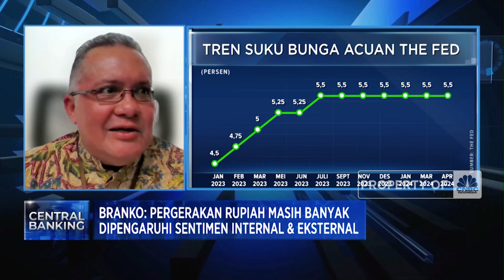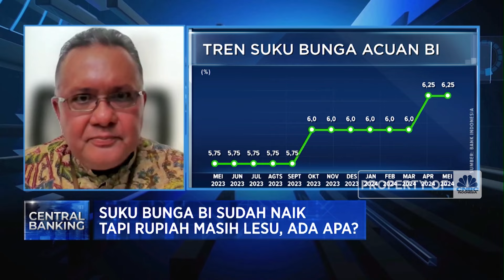Rupiah Belum Turun ke Bawah Rp16.000/USD Meski BI Rate Naik, Kenapa?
Rupiah terpantau menguat 0,15% AS pada perdagangan Senin (03/06), meski demikian posisi mata uang Rupiah yang berada di Rp16.220 per Dolar AS jauh dari level psikologis RP15.000/USD.

SEVP Treasury & International BCA, Branko Windoe menilai pelemahan Rupiah yang masih terjadi meski level BI Rate telah dinaikkan hingga 6,25% tidak lepas dari kondisi eksternal dan internal. Mulai dari peningkatan permintaan dolar di Q2-2024 untuk hari raya dan pembayaran dividen hingga belum adanya kejelasan pemangkasan suku bunga The Fed.

Seperti apa Analisa pelemahan Rupiah meski BI Rate sudah naik? Selengkapnya simak dialog Anneke Wijaya dengan SEVP Treasury & International BCA, Branko Windoe dalam Power Lunch, CNBC Indonesia (Senin, 03/06/2024)